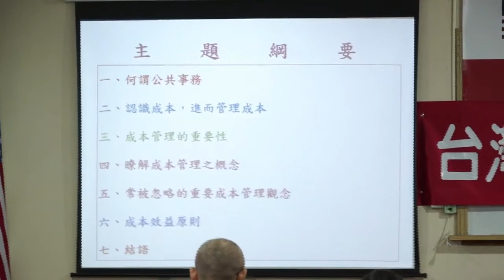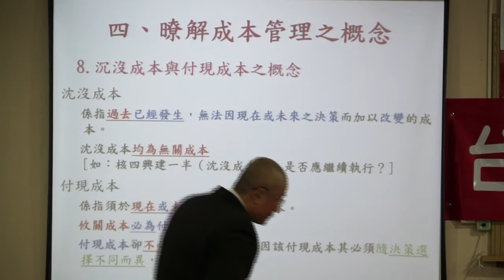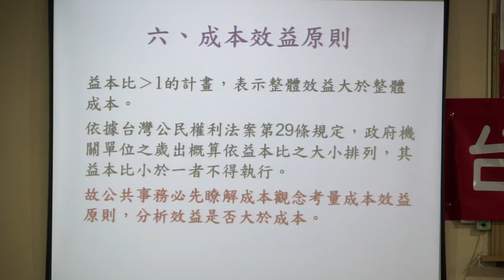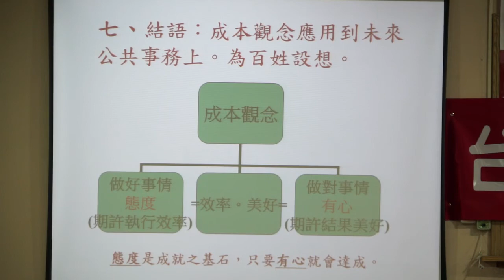140208-4-公共事務與成本觀念探討-張文彥-台灣(民)政府第三梯次法理點召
140208-4-公共事務與成本觀念探討-張文彥-台灣(民)政府第三梯次法理點召